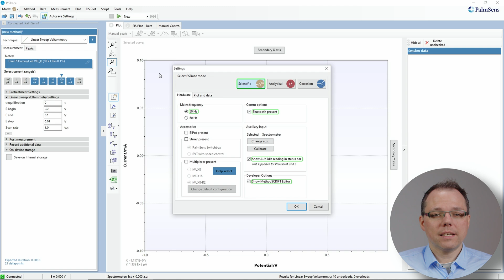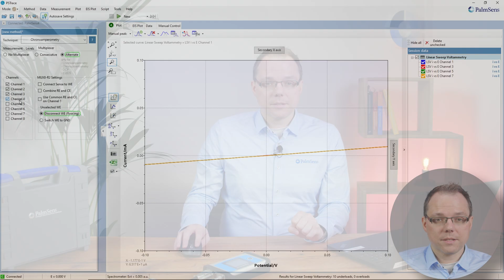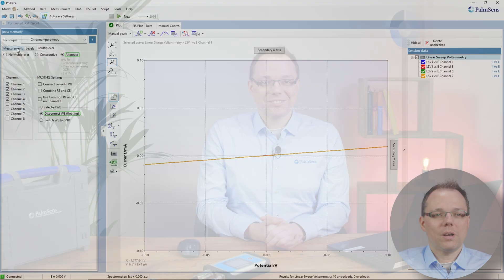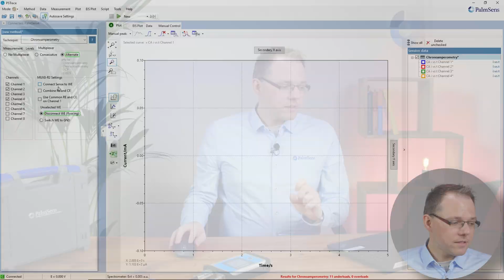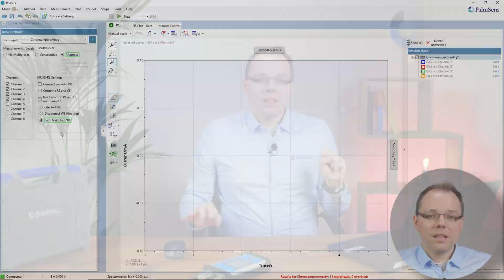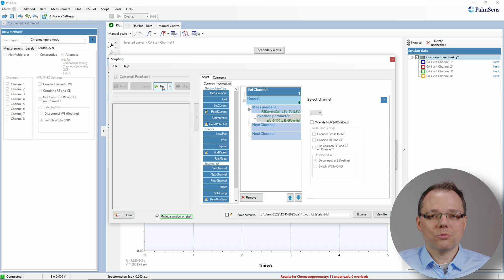PSTrace Tutorial #19 - How to operate a Multiplexer with a potentiostat?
If you need to measure more then one channel sequentially, a multiplexer is what you need. In this tutorial you will learn what a multiplexer is, how to connect and operate the multiplexer. PSTrace is a software package that controls PalmSens potentiostats.

Chapters:
0:00 Introduction
0:34 Enable Multiplexer in PSTrace
1:00 Multiplexer in consecutive mode
1:46 Multiplexer in alternative mode
4:00 Connect Sense to WE
4:43 Combine RE and CE
5:07 Use Common RE and CE on Channel 1
6:20 What to do with the unselected WE?
7:12 Script your multiplexer experiment
8:06 Demonstration of a scripted multiplexer
8:32 Don't forget to subscribe